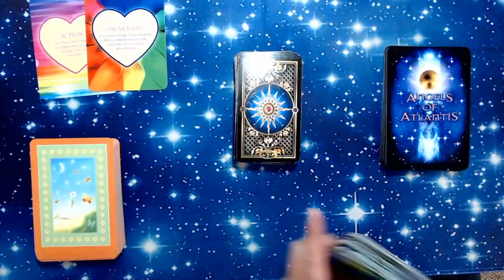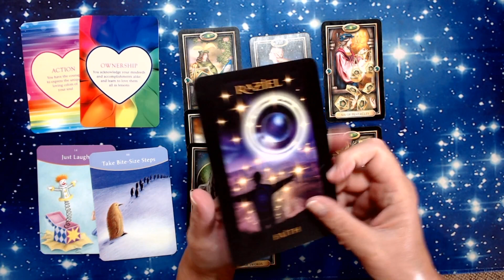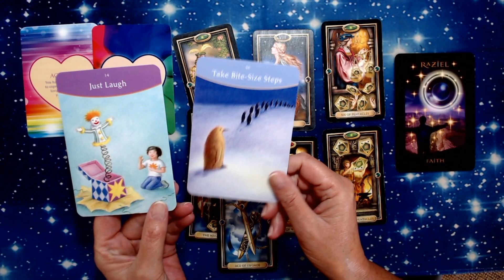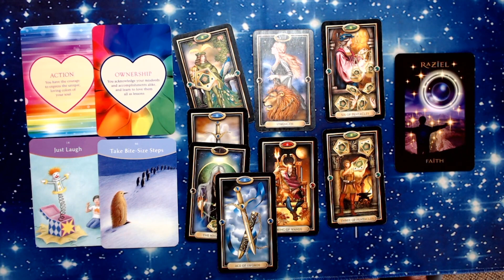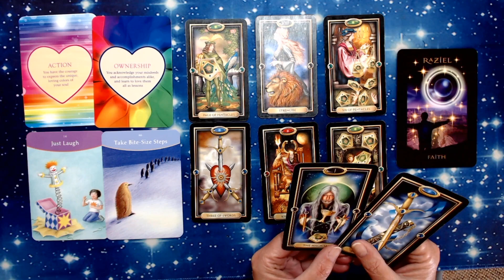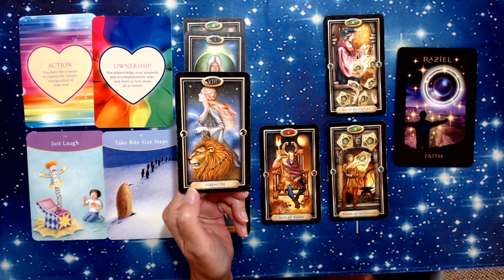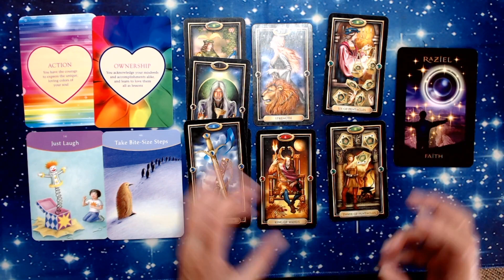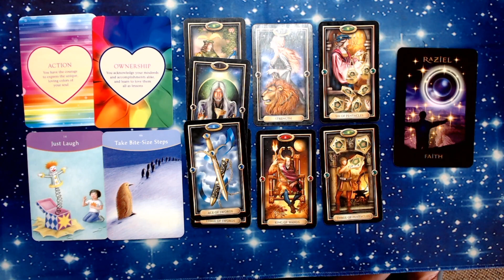VIRGO LOVE JULY 2020 *TAKING ACTION TO MOVE THINGS FORWARD IN LOVE AND FAITH*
I am taking bookings and you can BOOK IN WITH ME
Love and blessings, Julie x

WEEKLY GUIDANCE IS UPLOADED EVERY WEEK FOR THE FOLLOWING WEEK
MONTHLY GUIDANCE IS UPLOADED IN THE LAST 2 WEEKS OF THE MONTH
MONTHLY LOVE GUIDANCE IS POSTED ON THE 1ST OF THE MONTH

Cards I use are listed on my website here (scroll to the bottom of the page)

Please note - This video and my website contains affiliate links which means that if you click on and buy one of the links, I will receive a small commission which helps to support this channel.